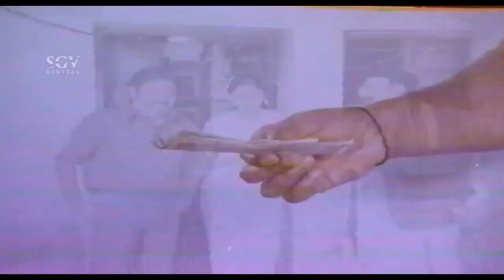Dinesh Collecting Rent - Super Comedy Scenes Kannada | Henne Ninagenu Bandhana Kannada Movie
Watch Kannada Movies Best Comedy Scenes From Henne Ninagenu Bandhana Movie

Mukhyamantri Chandru and Dinesh Kannada Comedy Scenes From Henne Ninagenu Bandhana Old Kannada Movie

Stars:

Charanraj, Thulasi, Mukyamanthri Chandru, N S Rao, Dinesh, Pandaribai, Umashree, Vaishali Kasaravalli, Sathyabhama, Balakrishna, Rajanand, Manu, Prithviraj
↑ top ↑
Direction:

Director Ravindranath
Associate Director P Nanjundappa
↑ top ↑
Production:

Banner A N S Cine Productions
Presenter N Narayanan
Producer B N Gangadhar
Production Manager Ramesh Babu, Gandhi
↑ top ↑
Writers:

Story B N Gangadhar
Screenplay Ravindranath
Dialogue Hamsalekha
Lyrics Hamsalekha
↑ top ↑
Other Crews:

Music Hamsalekha
Cinematography R Madhusudan
Operative Camaraman E N Reddy
Editor K Balu
Stunts Sahul
Choreography Chinni Prakash, Surekha
Art Keshava Rao
Costume Ramanath
Makeup Keshav
Stills Nagaraj
↑ top ↑
Censor Details:

CBFC U/A
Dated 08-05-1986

Watch the best Kannada Comedy Scenes of all the Sandalwood comedy kings,Jaggesh, sharan, komal, chickanna, Rangayana Raghu, Tennis Krishna and many maore with best quality and clarity.